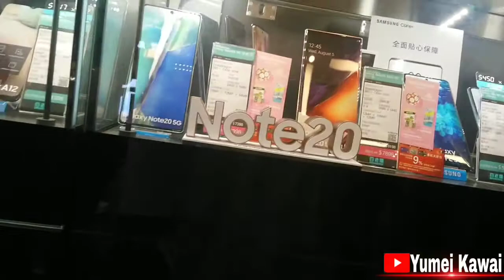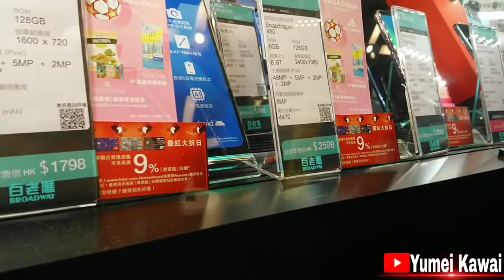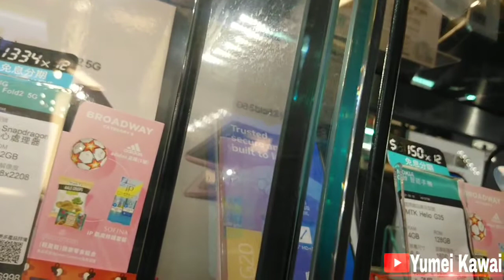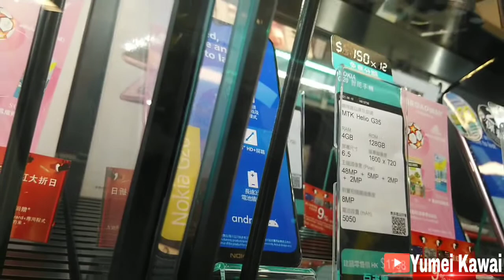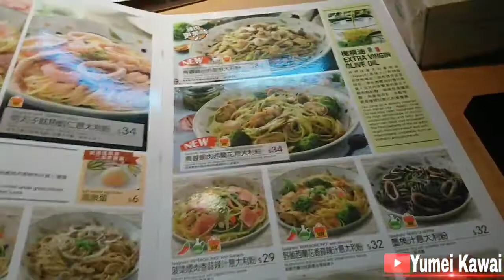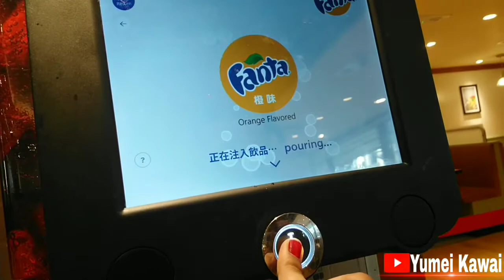Hobi shopping dan motong rumput tetangga yang berkelanjutan.. PARAHHHHH...!!!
Hari ini jalan2 beli hand phone baru & makan di restoran Italy.